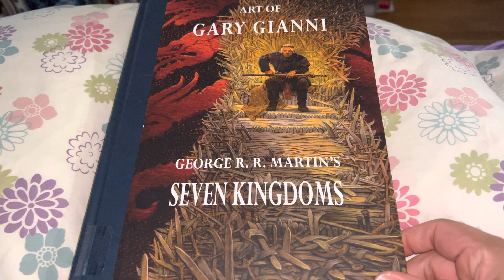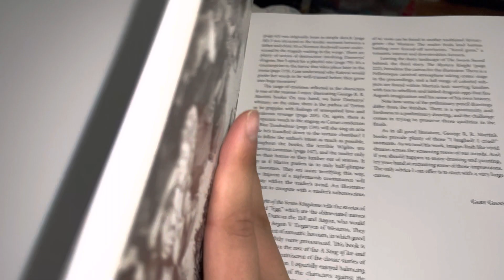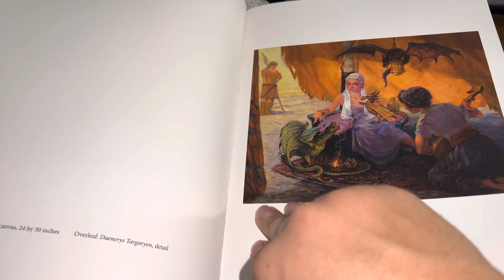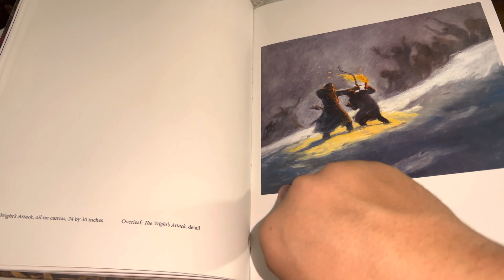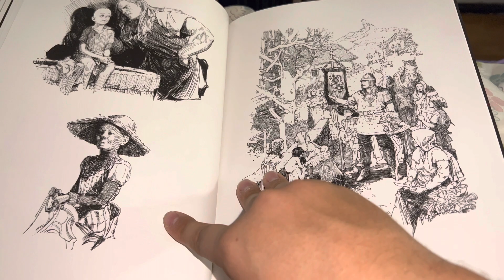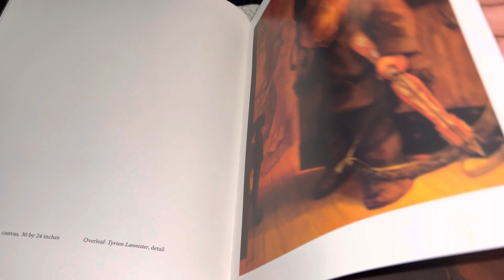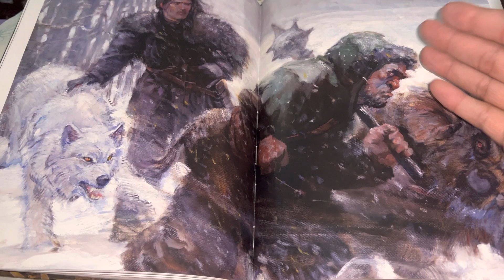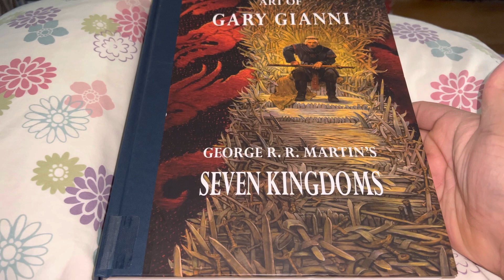#516 Art of Gary Gianni for George R. R. Martin's Seven Kingdoms 2019